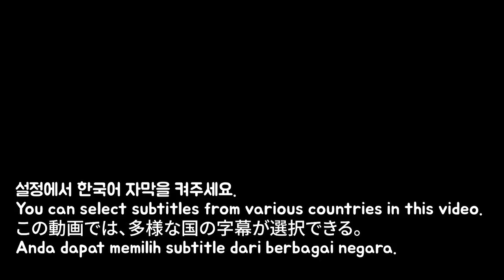쌍둥이루지 틱톡젤리 먹방 신상 출시 레몬&바나나맛!! MUKBANG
요번에 쌍둥이루지 틱톡젤리 신상제품 레몬&바나나맛이 출시 되어
겸사겸사 구매하여 먹어보았습니다^^
신메뉴는 네이버 쌍둥이루지몰 에서 구매하실수 있습니다^^

HI guys!!

 Tik Tok 틱톡 닉네임  톡톡시아